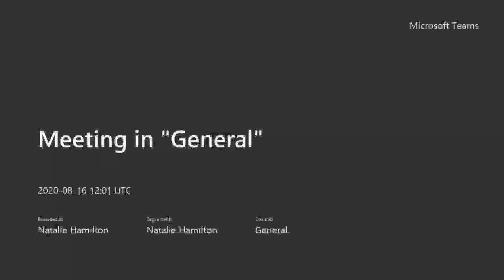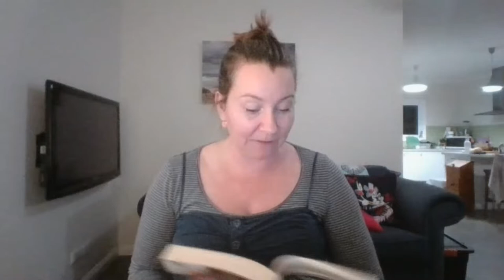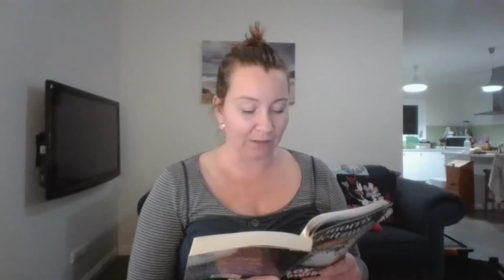Boy Overboard Reading #1 Chapters 1 3